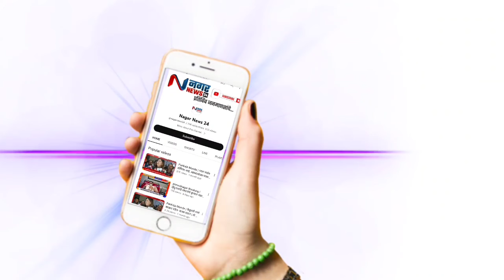“उझर शेख आणि लव्हली राजपूत ठरले मि अँड मिस ग्लाम आयकॉन ऑफ महाराष्ट्रा 2024,शिजन -4 चे विजेता